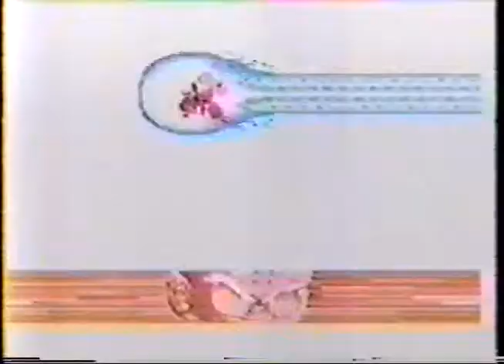DBZ Video Game Commercial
From the Anime Labs fansub